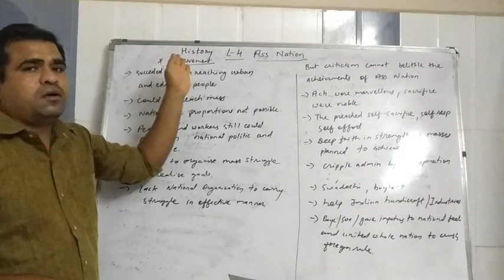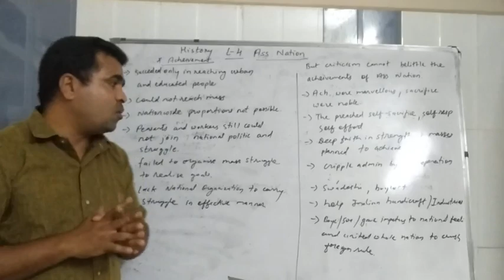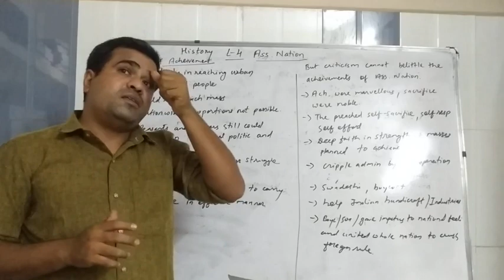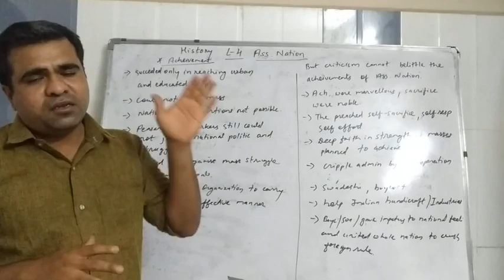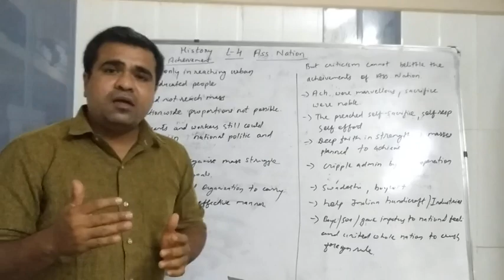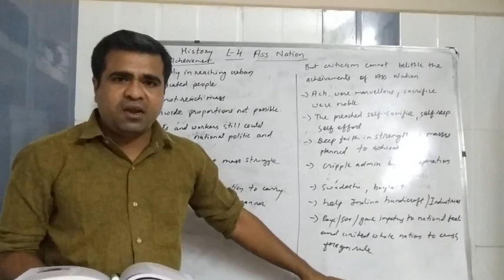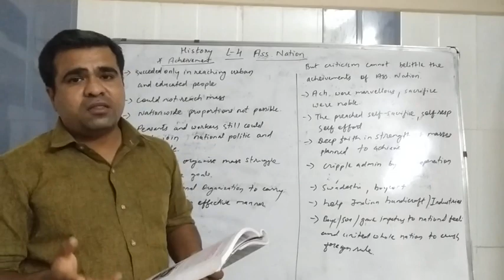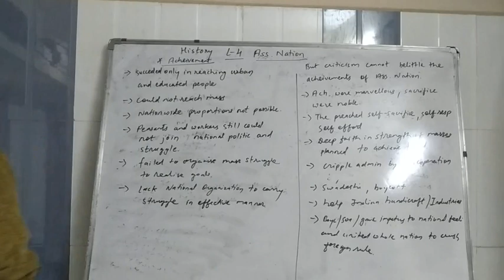L-4 Ass.Nationalist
Online tuition classes 10th ICSE subjects History,civics ,geo and grammar